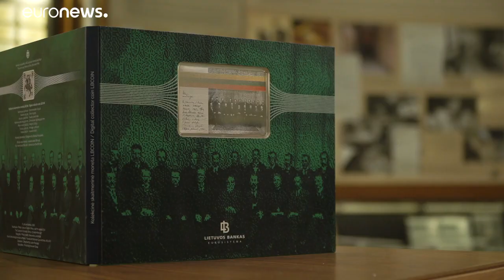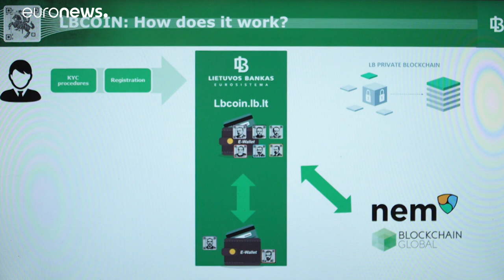La Lituanie lance sa cryptomonnaie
La banque centrale du pays va émettre le "LBCOIN", une première mondiale.